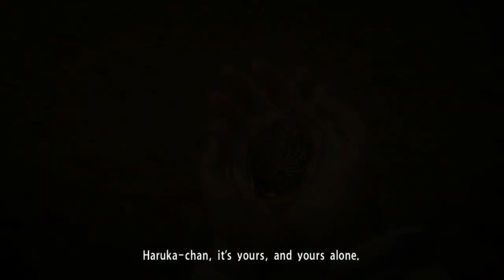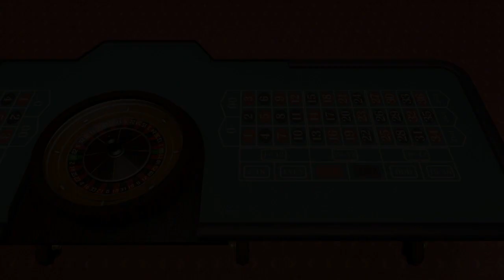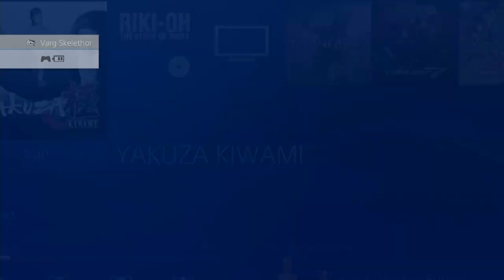[Vinesauce] Joel - Yakuza Kiwami ( Part 4 )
Joel is a bad boy in Japan, no gachapons but plenty of things to do as a thug in Japan however.